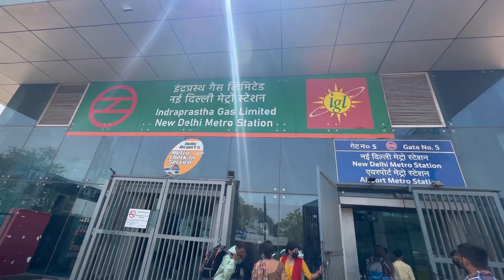Finally Dehli जाने की permission mil gyi//meet my best friend#bffgoals@Payalchoudhary1023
Finally Dehli जाने की permission mil gyi//meet my best friend#bffgoals